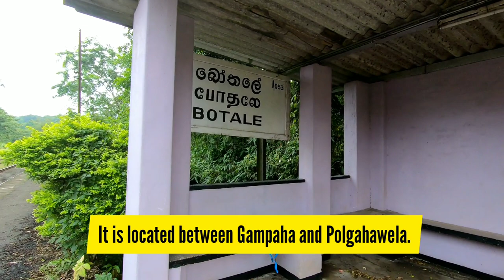Botale Railway Station in Sri Lanka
This is a small and beautiful railway station called "Botale" in Sri Lanka. It is located between Gampaha and Polgahawela. Only slow trains stop here. Intercity and express trains are not stopping at this railway station.

The famous "Botale" twin railway tunnel is located close to here. Many railway fans come here to enjoy their weekend and have a good time capturing photographs and videos.